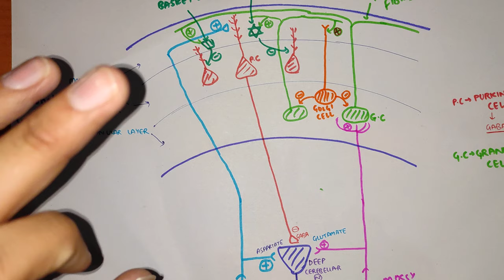Circuit of Cerebellum | Cerebellum Anatomy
In this video we will study about the Circuit of Cerebellum in detail.